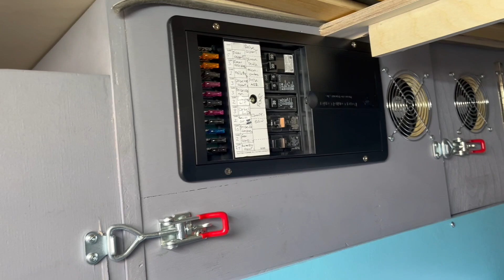Hiverniser sa van aménagée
Dans cette vidéo je fais l’hivernisation de la van à travers quelques étapes simples.

Musique intro